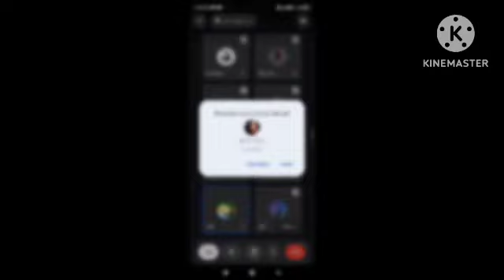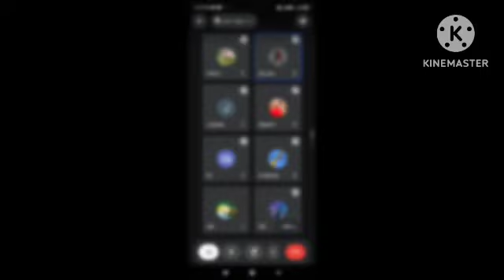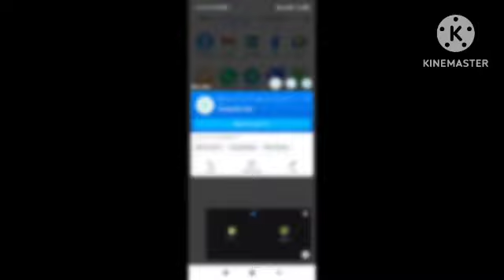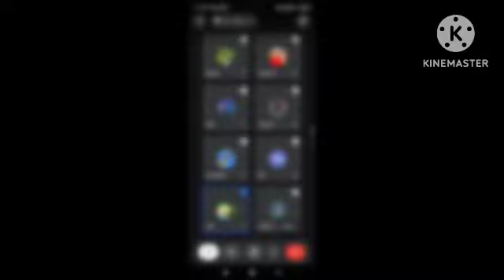The Rape of the Lock (Textual analysis) 2'nd sem English /VU.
the rape of the lock